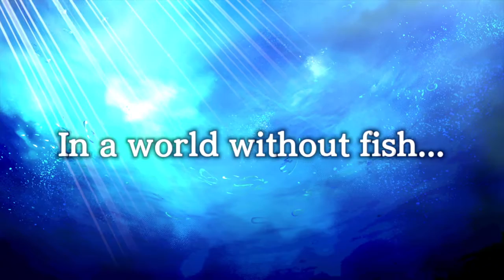Sushi Strikers | Direct Feed Gameplay | Switch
James plays through the lengthy Sushi Strikers demo from the eShop. Let's Sushi!